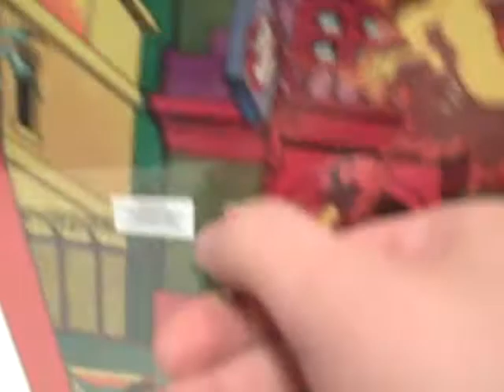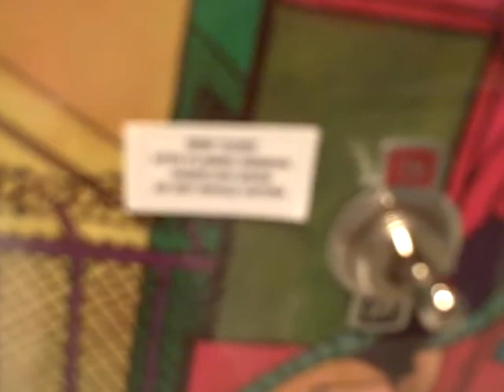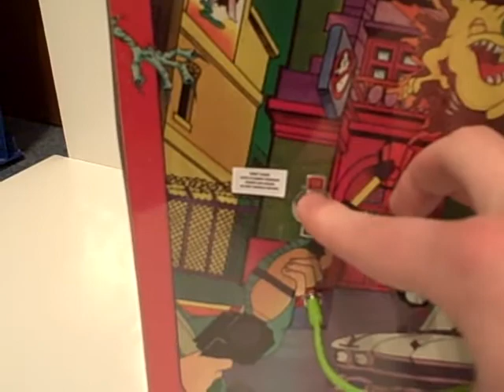Ghostbusters III iPod/mp3 Amplifier Demo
Here is an amplifier made from a vintage Real Ghostbusters collectors case. Inside includes Egon and Venkman figures, their weapons and ghosts, the car from the Play Doh set, and reproduced decals from the firehouse. It plays music from your iPod/mp3 player.